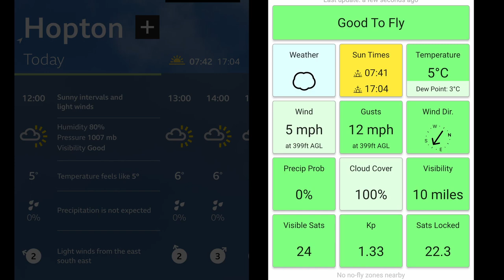Spraying on 7th February 2024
been waiting for a decent day for spraying
Knights-Skyview Aerial Photography
using Avata and Mavic 3 Pro
Editing with DaVinci Resolve